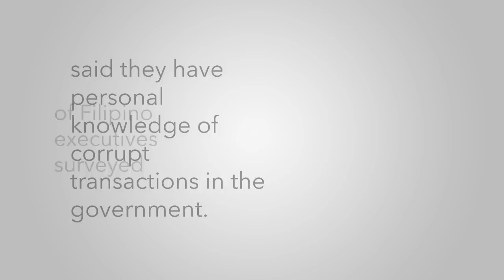The hidden cost of corruption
More videos on Rappler Follow Rappler for the latest news in the Philippines and across the globe. Corruption has become too common in public service. So common that we let it slide and forget about its long term impact on our economy and society. Though we don't see it or feel it directly, corruption has a huge impact on our country's governance. Take a stand against corruption and join our movement. Say no to corruption and pledge that it will not happen on your watch.